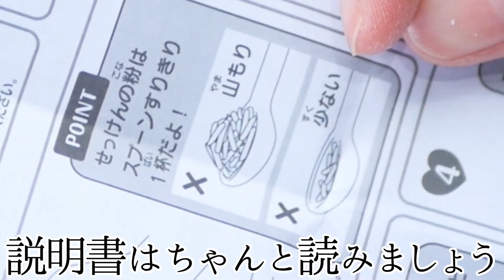Made the smallest soap in the world using miniature tools ! 小さすぎる石鹸作ってみた。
コロントシャボンという可愛い石鹸が作れるキットが安売りしていたので買ってみました🧼
黙々とコツコツ作るのも楽しいですし、香りもとても良かったです♪
今のご時世、石鹸を持ち運べるのもありがたいですよね🥺💓

100均のスライムやスクイーズなどを紹介していたのですが、

Hi guys :)